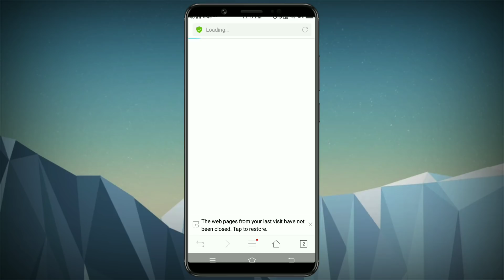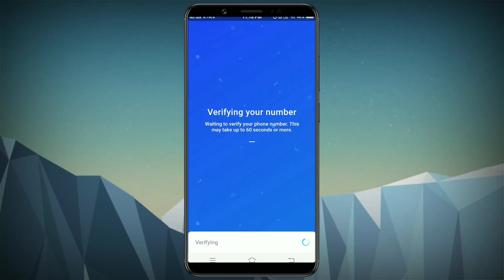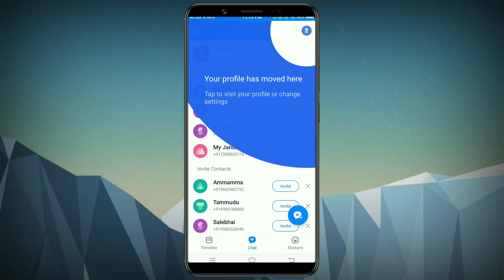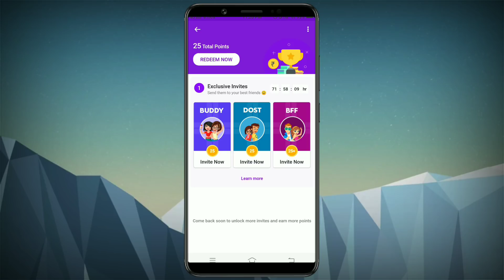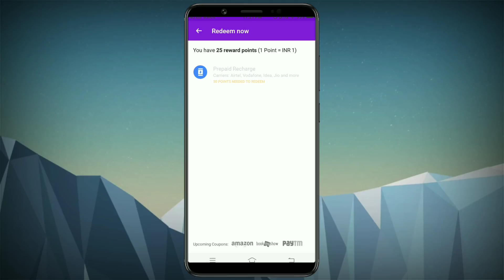Hike 25 Rs Bonus 25 Rs For Refer,Bumper loot Offer In Year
Hi  friends

Real money genuine Tips & Tricks

Explain

Mobikwik offers
Talkcharge offers
earning tricks
new virsion Technology
Tech videos,